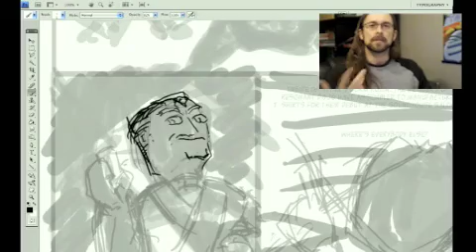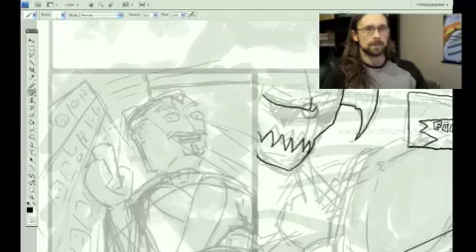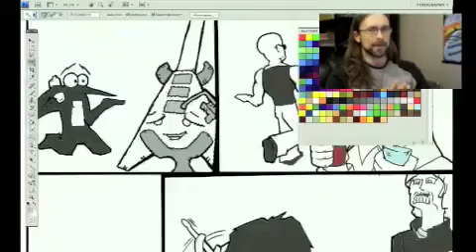AGZ - IDSAT - Ep 4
Speed Drawing of the comic Art Geek Zoo. Hosted by Rob, Music by Rob. In this IDSAT: The picture talks - no more silent corner video, behind the scenes info on the AGZ comic #45 "Four Rooms"